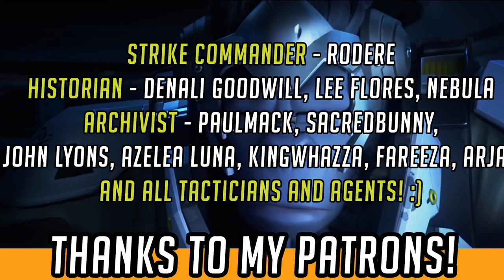Overwatch Voice Actors - Carolina Ravassa (Sombra) Interview! | Hammeh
Overwatch's Voice Actors are a talented and interesting bunch! You folks asked, and Carolina Ravassa (Sombra) kindly took some time to answer some questions - here's an interview with Sombra! :)

As you folks know, I love the voice work and acting in Overwatch...and, a lot of you have mentioned in the comments that you'd love to hear more from the Overwatch Voice Actors, if possible! Well, your wishes have kindly been granted by Carolina Ravassa!

We had a great chat Career and how she got into acting, the world of Sombra and being a Blizzard voice actor, her web series and videos with Symmetra, and the trials and tribulations of being Hispanglosaxon in New York!

As Carolina was taking some time out of her busy schedule, the call was recorded on Skype, so there’s the odd volume drop and a little distortion here and there...entirely my fault, do stick with it, if it turns up, it soon passes! There are timecodes in the description below if you want to skip to a particular question!

Please do go check out Carolina’s youtube channel, twitter, and more - links are all below after you’ve watched this, and drop a comment and say that I sent you :)! The links will be at the end of the video too :)

Hammeh

TIME CODES -

1:01 - Intro, Getting into Acting, Studying and Early Work!
7:07 - Learning Portuguese, acting in Brazil,
10:20 - TV and Acting Work Different productions Carolina's been in, what's her favourite genre?
12:19 - On working with Dominic West (Jimmy McNulty from The Wire!) in "The Affair" (Showtime Series)
14:35 - Starting work in Video Games - Max Payne 3, GTA 5!
15:51 - How did Carolina get the role of Sombra? How does the casting process work?
16:52 - Sombra's Spanish Idioms/Catchphrases - what means what?
19:45 - Carolina's experience of the Overwatch Community, Blizzcon and Sombra's announce!
21:21 - Working with the Overwatch Voice Actors, panels and more!
22:16 - Symbra/Sombra and Symmetra - on videos with Anjali, Symmetra's Voice Actress!
24:36 - Carolina's Web Series, HispangloSaxon - go check out her youtube channel!
28:45 - How Sombra doesn't fit the "mold" of Latina sterotypes, what Carolina feels she shares with Sombra, and
32:10 - Signoff and bye from Sombra!

CAROLINA's CHANNELS

Thanks to Dids for the GAMEPLAY of Sombra that's actually good, and Dashiana for granting me permission to use her Sombra in the thumbnail - check our her artstation below too!

-CHANNEL INFO-

THANKS TO MY PATRONS - the folks who help make my channel and the longer, edited lore vids possible! :)

-- About FailCraft --

**Overwatch** - Overwatch Lore, Hero Interactions,and Game Theory# (including new hero, character and Sombra speculation) Beta gameplay, tips, Overwatch Easter Eggs, Overwatch story, lore and more!